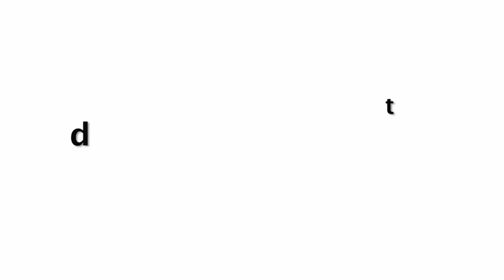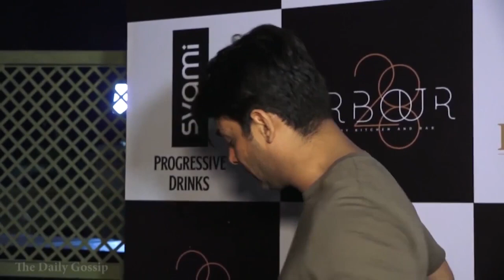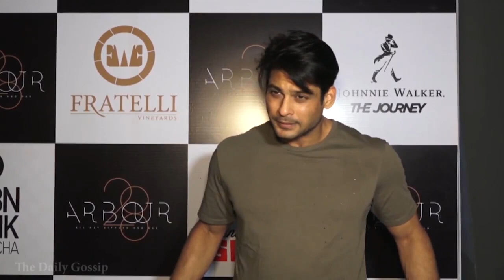Siddarth Shukla ने हम सब को कहा अलविदा | Sidharth Shukla को लेकर बेहद दुखद खबर